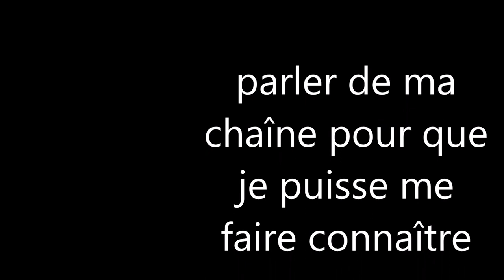éssais de jeux - brawl stars/vidéo 26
je faits l'éssais d'un jeu de super cell qui est brawl stars